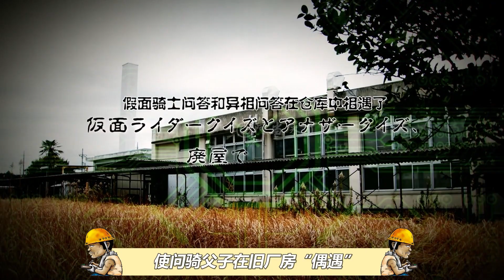嘴遁骑士强势登场，输出全靠一张嘴，假面骑士问骑暴打老父亲